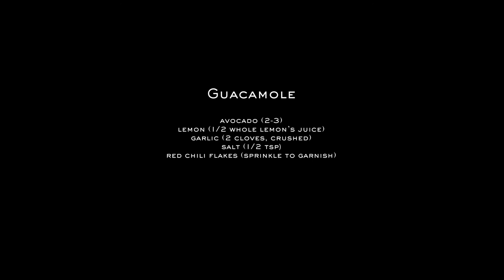Professional Chef's Guide to Guacamole!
A step by step guide to the perfect bowl of guac.
Ingredients:
- 2-3 avocados
- lemon juice (half a lemon's worth)
- 2 garlic cloves, crushed
- 1/2 tsp salt